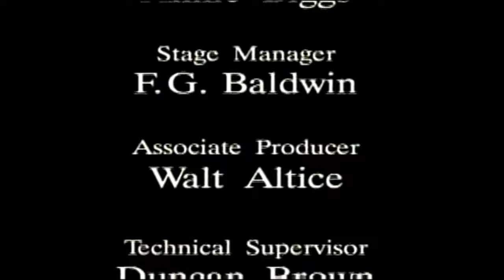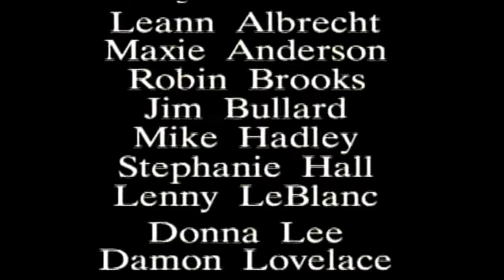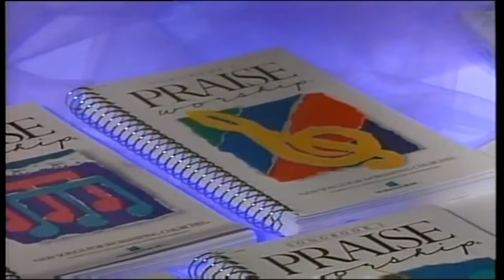Lift him up full concierto subtitulado Español Ron Kenoly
Dios les bendiga hermanos, he subtitulado las canciones de este concierto, para las personas que como yo, no saben hablar Ingles puedan entender lo que estas hermosas alabanzas dicen.
Espero que este concierto, sea de bendición para ustedes como lo ha sido para mí.

Lift Him Up: Ron Kenoly

 *COMPARTE 🤝
 *COMENTA ✍️

Hay solo una parte que no pude subtitular.